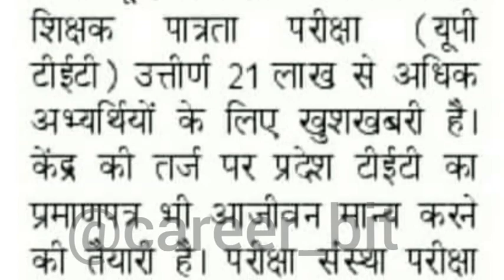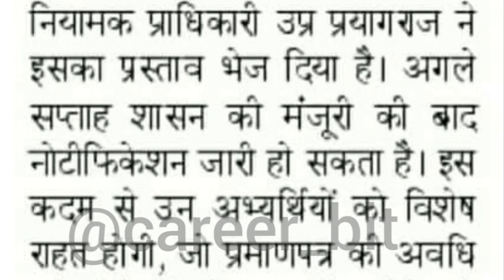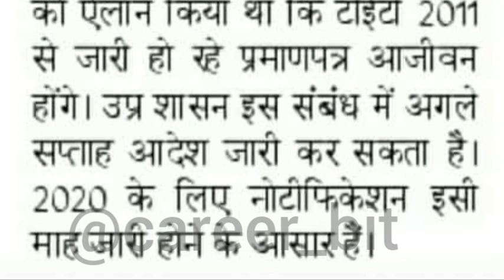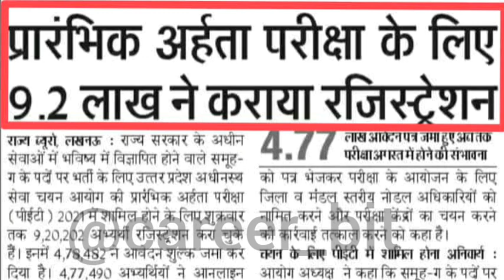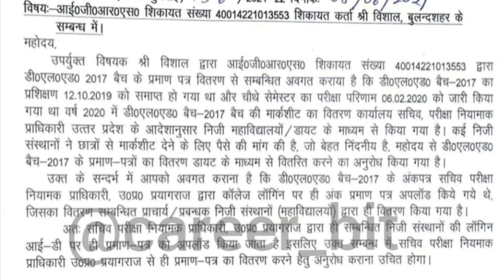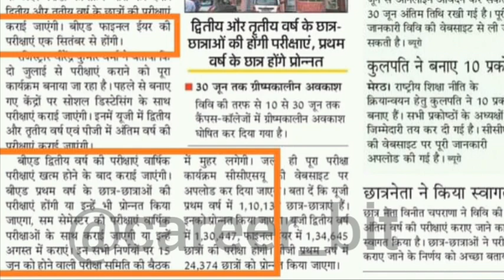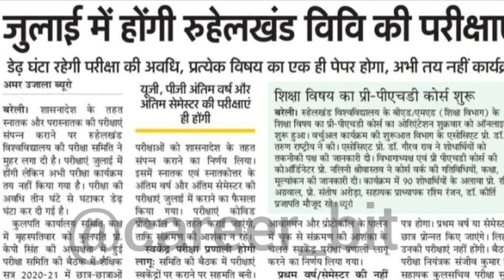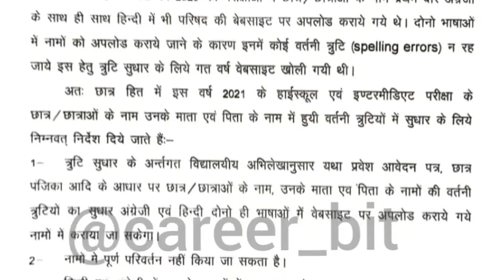UPTET 2020 NOTIFICATION|UPSSSC PET TOTAL FORM|DELED 2019 3RD SEM EXAM|BED EXAM|TETVALIDITY|CAREERBIT